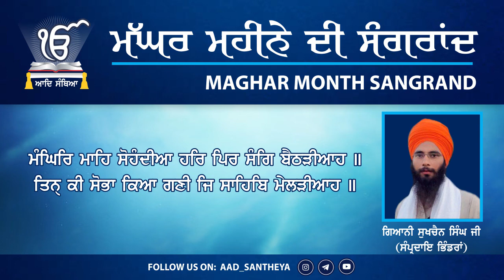sangrand di Katha ( ਮੱਘਰ ਮਹੀਨੇ ਦੀ ) November 16, 2020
maghr mheene di katha By: Giani Sukhchain Singh Ji (Sampardia Bhindran) Sri Guru Granth Sahib Ji, Sri Dasam Granth Sahib Ji, Sri Sarbloh Granth Sahib Ji, Santhia, Santhya, Taksal, Nihung, Panth, gur ki baani, gur shabd

🌾।। ਆਦਿ ਸੰਥਿਆ।।🌾

ਆਦਿ ਸੰਥਿਆ online ਗੁਰਮਤਿ ਵਿੱਦਿਆ (ਸੰਥਿਆ) ਪ੍ਰਾਪਤ ਕਰਨ ਦਾ ਇਕ ਮਾਧਿਅਮ ਹੈ। ਜਿਸ ਰਾਹੀਂ ਉਹ ਗੁਰਸਿੱਖ ਗੁਰਮਤਿ ਵਿੱਦਿਆ ਪ੍ਰਾਪਤ ਕਰ ਸਕਦੇ ਹਨ, ਜਿਹਨਾਂ ਨੂੰ ਉਹਨਾਂ ਦੇ ਖੇਤਰ ਵਿੱਚ ਕੋਈ ਸੰਥਿਆ ਕਰਾਉਣ ਵਾਲਾ ਉਸਤਾਦ ਨਹੀਂ ਮਿਲ ਰਿਹਾ। ਆਦਿ ਸੰਥਿਆਂ ਦੇ ਮੁੱਖ ਸੰਚਾਲਕ ‘ਗਿਆਨੀ ਸੁਖਚੈਨ ਸਿੰਘ ਜੀ, ਜੱਥਾ ਭਿੰਡਰਾਂ’ ਹਨ।
ਆਦਿ ਸੰਥਿਆ ਦੇ ਰਾਹੀਂ ਪੜਾਏ ਜਾਣ ਵਾਲੇ ਗ੍ਰੰਥ :
ਆਦਿ ਸ੍ਰੀ ਗੁਰੂ ਗ੍ਰੰਥ ਸਾਹਿਬ ਜੀ, ਸ੍ਰੀ ਦਸਮ ਗੁਰੂ, ਗ੍ਰੰਥ ਸਾਹਿਬ ਜੀ, ਸ੍ਰੀ ਸਰਬਲੋਹ ਗ੍ਰੰਥ ਸਾਹਿਬ ਜੀ, ਵਾਰਾਂ ਭਾਈ ਗੁਰਦਾਸ ਜੀ, ਕਬਿੱਤ-ਸਵੱਯੇ ਭਾਈ ਨੰਦ ਲਾਲ ਜੀ ਦੀ ਰਚਨਾ ਜ਼ਿੰਦਗੀਨਾਮਹ, ਗ਼ਜ਼ਲਾਂ,ਗੰਜ-ਨਾਮਹ, ਵੇਦਾਂਤ ਸਾਰ= ਸਾਰੁਕਤਾਵਲੀ, ਭਾਵਰਸਾਮ੍ਰਿਤ, ਅਧਿਆਤਮਕ ਪ੍ਰਕਾਸ਼,ਚਾਣਕਯ ਨੀਤੀ, ਵੀਚਾਰ ਚੰਦ੍ਰੋਦਯ, ਵੀਚਾਰ ਮਾਲਾ, ਵੀਚਾਰ ਸਾਗਰ, ਅਤੇ ਹੋਰ ਵੀ ਇਤਿਹਾਸਕ ਗ੍ਰੰਥ ਪੜ੍ਹਾਏ ਜਾਂਦੇ ਹਨ।
ਸੰਪਰਕ ਨੰਬਰ:- what's app:- 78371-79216, 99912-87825

Aad santheya is a platform for the study of of religious scriptures of Sikhism. It is beneficial for gursikhs who does not have teacher in their locality to provide them Santheya. Giani Sukhchain Singh Jatha Bhindra is respected Managing director of aad santheya.

📖🌾।।ਅਾਦਿ ਸੰਥਿਅਾ🌾।।📖
(ਆਦਿ ਸੰਥਿਆ ਦੇ ਗਰੁੱਪਾਂ ਨਾਲ ਜੁੜਣ ਲਈ ਜਾਣਕਾਰੀ 👇)

{੧.}🌾  ਗੁਰਬਾਣੀ ਕਥਾ ਅਤੇ ਗੁਰਬਾਣੀ ਸੰਥਿਅਾ ਨੂੰ ਅਾਡੀਓ ਰੂਪ ਚ ਸਰਵਣ ਕਰਨ ਲੲੀ। ਥੱਲੇ ਦਿੱਤੇ ਟੈਲੀਗ੍ਰਾਮ ਲਿੰਕ ਨੂੰ ਕਲਿੱਕ ਕਰੋ ਤੇ ਕਥਾ ਸਰਵਣ ਕਰੋ👇🙏🏻

{੨.}🌾 *ਗੁਰਮੱਤ ਵੀਚਾਰਾਂ ਵਾਲਾ ਗਰੁੱਪ* ( ਸ੍ਰੀ ਜਪੁ ਜੀ ਸਾਹਿਬ ਜੀ ਦੇ ਵਿਸਥਾਰ ਪੂਰਵਕ ਅਰਥ ਅਤੇ ਹੋਰ ਗੁਰਮੱਤ ਵਿਚਾਰਾਂ ਪੜ੍ਹਣ ਲਈ ਆਪ ਜੀ ਇਨ੍ਹਾਂ ਗਰੁੱਪ ਚ ਵੀ ਜੁੜ ਸਕਦੇ ਹੋ ਜੀ )
*Link of what's👇*

*{੩.}🌾 ਇੰਸਟਾਗ੍ਰਾਮ ਪੇਜ਼ ਦਾ ਲਿੰਕ👇*.

( ਹੋਰ ਗੁਰਸਿੱਖਾਂ ਦੇ ਲਾਭ ਲਈ ਅੱਗੇ ਹੋਰ ਗੁਰਸਿੱਖਾਂ ਤੱਕ ਵੀ ਪਹੁੰਚਦਾ ਕਰੋ ਜੀ)

( online ਗੁਰਬਾਣੀ ਸੰਥਿਆ ਲਈ ਇਸ ਨੰਬਰ ਤੇ ਸੰਪਰਕ ਕਰ ਸਕਦੇ ਹੋ ਜੀ what's app no:- 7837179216)